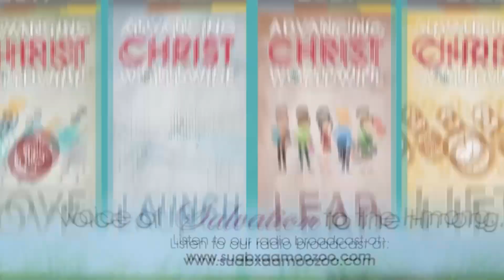Ministry Moments: Hmong Study Bible Ministry Update from Kx. Tswv Tub Vwj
Ministry Moments is a program of HKM TV premiering every 4th Thursday of each month at 7:00pm MST on our YouTube Channel and on our Facebook Page.